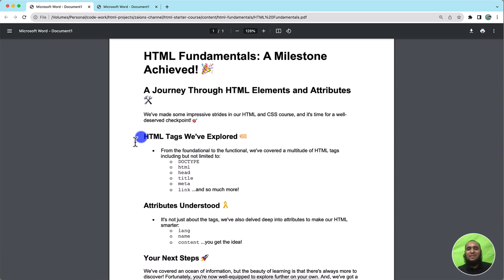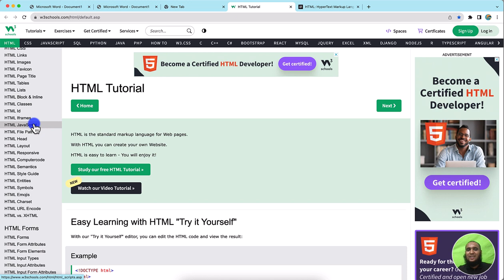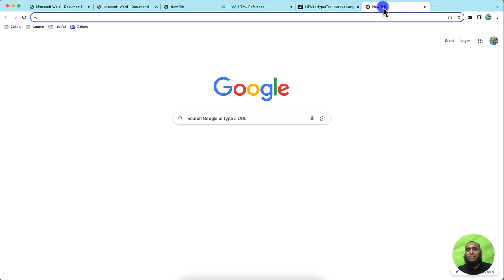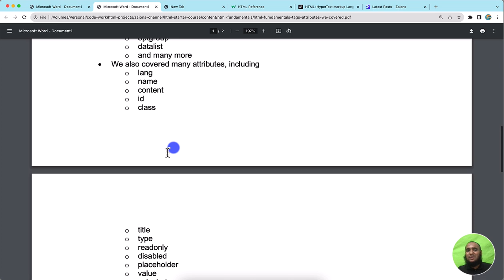Celebrating HTML Fundamentals Completion | Ready for CSS | Zaions Urdu/Hindi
🎉 Welcome to the Celebration, Zaions Fam! 🎉

You did it! You've successfully completed the HTML Fundamentals part of our comprehensive HTML, CSS, and JS course. It's not just an end, but a new beginning as we gear up for the next adventure: CSS Fundamentals.

📌 Table of Contents:
A Big Win: HTML Fundamentals Completed 🏆
What’s Next?: Sneak Peek Into CSS Fundamentals 🎭
Why It Matters: Skills You've Gained 🛠

You've tackled HTML Tags, Attributes, Forms, and much more.
You’ve climbed a huge mountain; savor the view! 🌄

Get ready to dive into the colorful world of CSS.
Layouts, fonts, colors, and animations await you! 🌈
From now on, creating web pages will be second nature to you.
You're well-equipped to face new challenges and opportunities. 🚀

🤗 Final Words
Smile today, laugh a bit, and get prepared for the exciting journey ahead in our CSS module starting tomorrow.